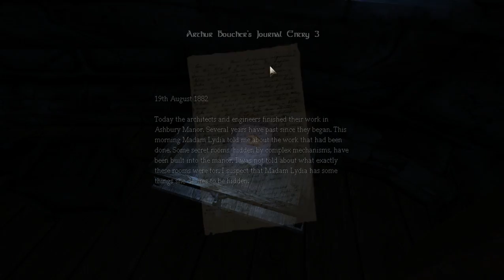Amnesia: Key to Freedom [Custom Story] ~Full Walkthrough Pt. 5